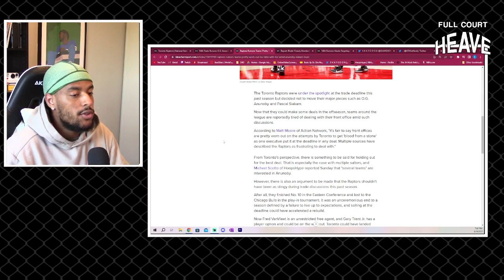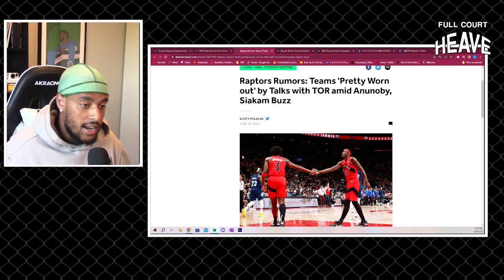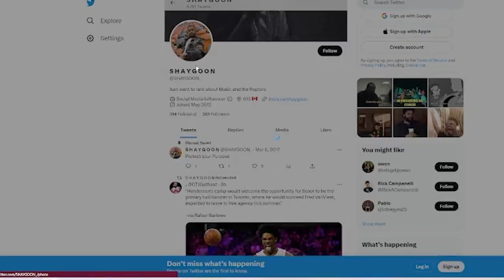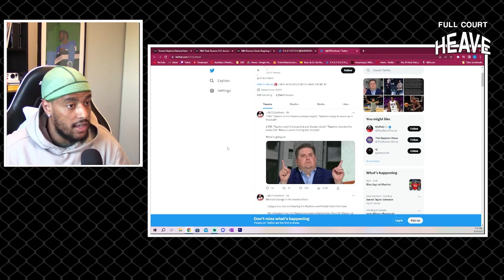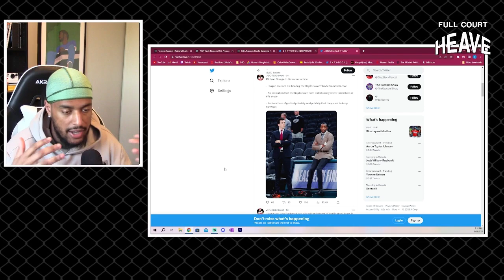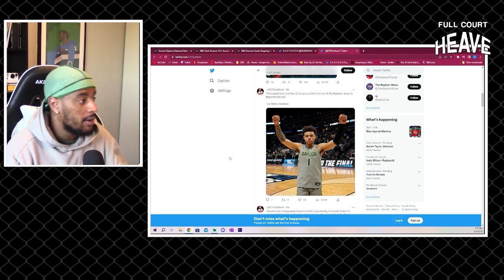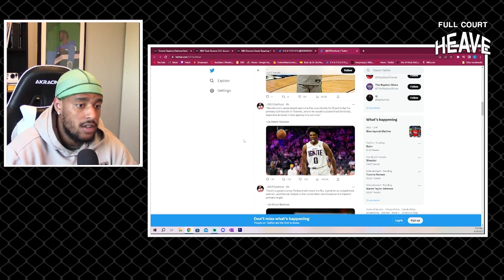How Likely is a Raptors Draft Day Trade? + Scoot Henderson wants Toronto? Raptors Rumor Roundup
Welcome to the channel! Follow for more Basketball reactions, Analysis and Trash Talk!

Do you have a video you want me to react to? Link it in the comments down below!

Follow on twitch for live reactions, gaming and more!

Reaction Channel: @ShayGoon

some tags you can ignore: toronto raptors, raptors, shaygoon, fred vanvleet, darko rajakovic, raptors head coach, nba draft, nba draft 2023, eastern conference, nba mock draft 2023, nba draft raptors, pascal siakam, scottie barnes, gary trent jr, og anunoby, trade, raptors trade, free agent, raptors free agent, raptors signing, nick smith jr toronto raptors, keyonte george raptors, raptors draft workout, damian lillard, amen thompson, jalen hood schifino, gradey dick, zion williamson